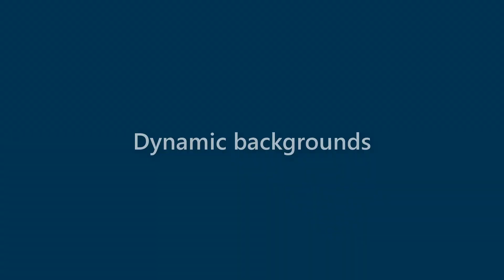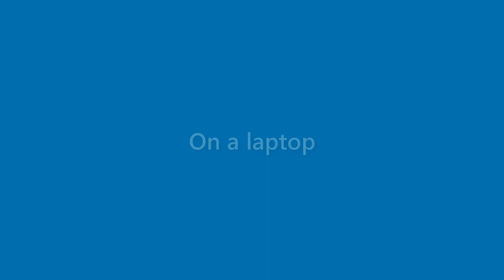Brent Odom - appearance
Name Look - Brent Odom - appearance. In this video we present "Brent Odom" name look and feel in various scenarios.
This video will cover:
How does "Brent Odom" look as a personal letterhead?
How does "Brent Odom" look on a business card?
How does "Brent Odom" look on a computer/laptop screen?
How does "Brent Odom" look with different background colors?
How does "Brent Odom" look with various fonts?